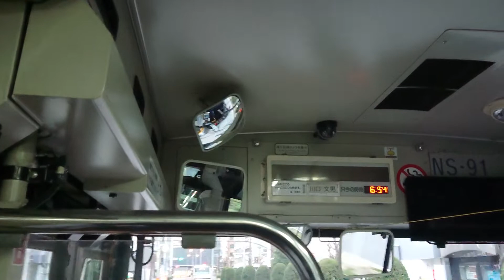名古屋市交通局名古屋市営バスＬＥＤ車内放送次は名古屋駅終点です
携帯電話撮影ＳＯＮＹＸＰＲｌＡから動画からしました名古屋市交通局名古屋市営バスＬＥＤ車内放送次は名古屋駅終点です幹名駅１系統名駅１３系統名駅１４系統名駅１５系統名駅２６系統鶴舞１１系統栄１２系統栄１３系統名古屋市交通局一般系統楠営業所ｌＳＵＺＵ自動車ＮＳ９１